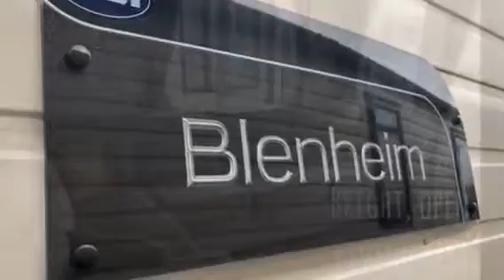Westfield Caravans - 2018 ABI Blenheim 36x12 KEN0273717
When you're away, it's always nice to feel at home.
If you love exploring the great outdoors, The Blenheim is for you.

When you kick off your walking boots or pack away the beach towels, you prefer to relax and enjoy all the home comforts you’re used to.

When set against the backdrop of an idyllic coastline this delightful holiday home really comes into its own.

With plenty of space for the whole family to socialise or ﬁnd a quiet corner to themselves, The Blenheim offers that authentic home away from home feel.

The Blenheim will not only meet your expectations, but exceed them in every way.

The 2018 ABI Blenheim is complete with an extremely durable exterior that's easy to maintain.

Delivery, Siting and Connections are not included. Please contact a member of the sales team for further information.